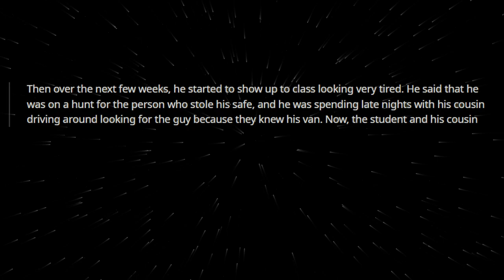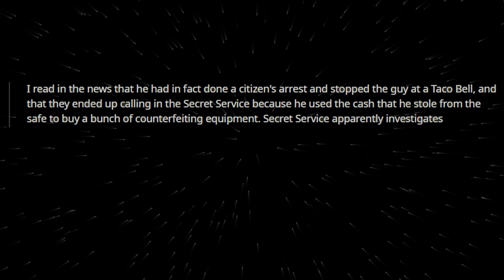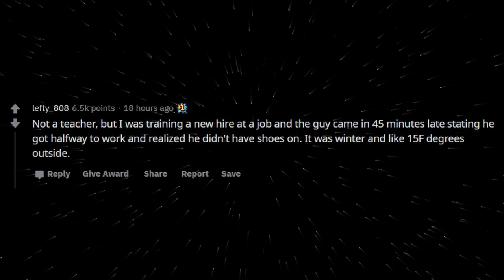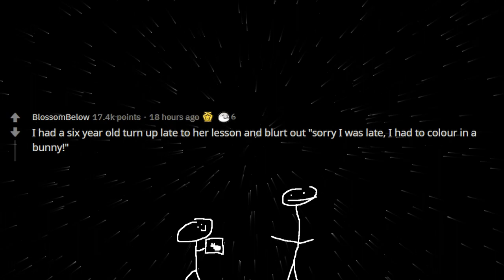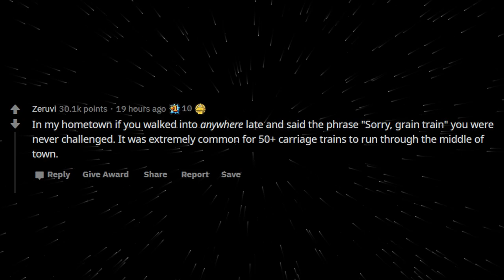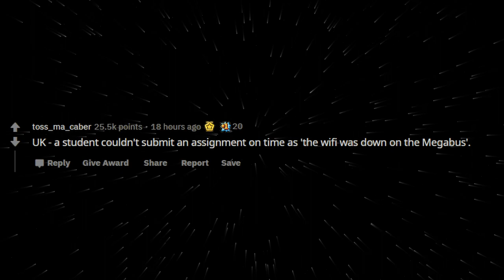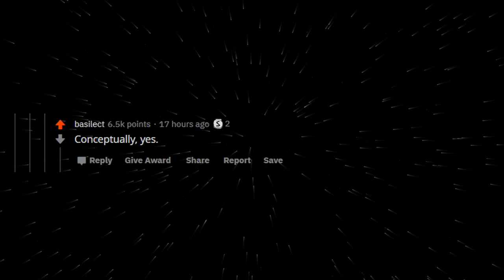Teachers, What Was The Best True Excuse For Being Late? | r/askreddit 3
Good afternoon yall, you're listing to bedtime reddit with Readtime Beddit, and tonight, Teachers, What was the best excuse for being late that turned out to be true?